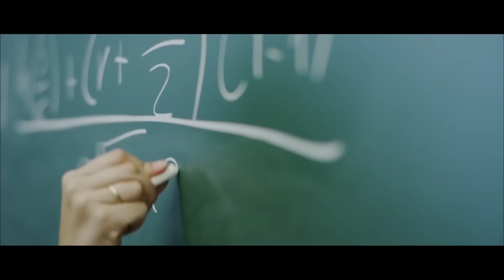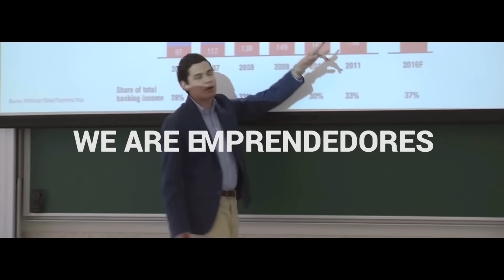VivirElSaber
Investigación, docencia, cultura, deportes, arte, solidaridad, emprendimiento... KNOW/LIVE/SERVE Universidad de Navarra.